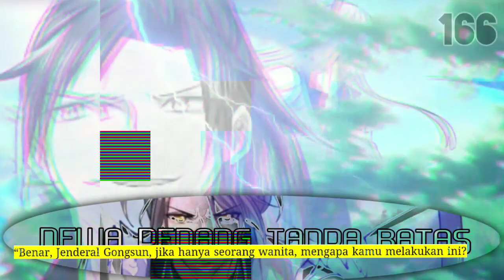Dewa Pedang tanpa batas season 166